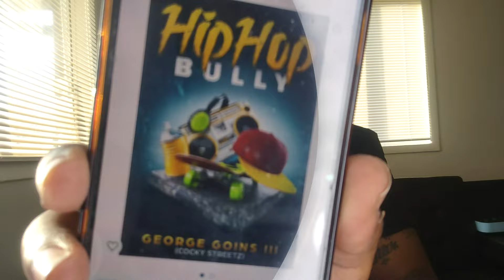To achieve financial freedom, it is crucial to focus on the ultimate goal of becoming rich.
Secrets How To Get Rich That Millionaires Don't Want You To Know

This video is based on two financial books. We All Know knowledge is power on today's video I spoke on '48 laws of power" author Robert Greene and how the great late great Niccolo Machiavelli the book 'the prince" have inspired many people to gain power and control of making money by manipulation. I spoke on a book by Joe Dominguez and Vicki Robin "Your Money Or You Life" This new trending making money from home online video provides secrets the millionaires won't share with the poor.

How To Get Motion & Fast Money 2024 (Cash Methods) | Easiest Way To Make Money Online

Make $30k Cash With Bad Credit Fast & Easy

How To Make A lot Of Money Real Fast & Boost Your Credit Score ASAP

How to get a guaranteed SBA from home quickly and easily

How To Get A Guaranteed SBA From Home Fast Quick & Easy. Get a guaranteed SBA from home quickly and easily

How To Get A SBA Loan in 2024 | Easy Methods Get Approved Step By Step

HOW TO GET MOTION & RICH OF CPNs LEGALLY

10 Legit and Easy Ways to Make Money Online from Home in 2024

HOW TO MAKE BIG MONEY OFF A GOOD CREDIT SCORE

How To Get Real Money & Real Motion If You Was Broke AF 2024

How To Get Rich Off Credit | How To Live The Luxury Life Off A Good Credit Score

10 Of The Fastest Ways To Make Money In 2024

YouTubers Such As Joshua Mayo Side Hustle 2023 Money Making Video Even Andrew Cartwright Loans And Grant Videos For Free Money Also I Enjoy Richard Fain Investing Small Money Videos To Make Big Money Especially In The Stock Market Myron Golden is another financial millionaire motivational YouTuber this is no scam or scams this just free game from Money Hoarder CEO These Are The Best 3 Investments That Will Help You Make Millions

How To Get Motion & Rich Fast & Easy Everyone Is Approved Man Claims How To Make $9K In 1 Day… The Quick Way… Doing This Job!